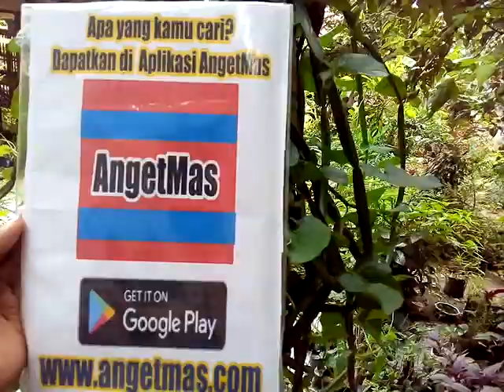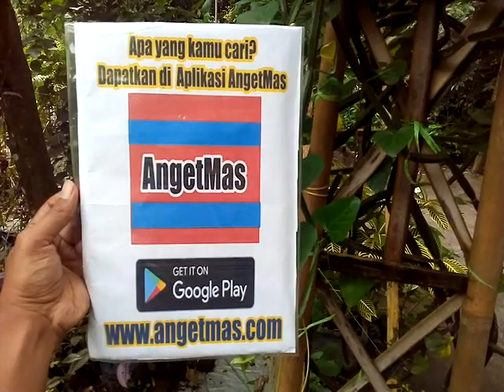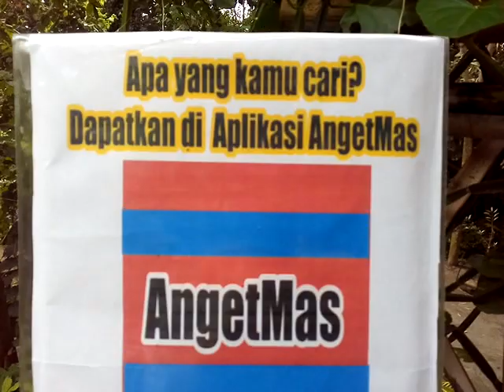Tanaman tikel balung, jual bibit tanaman tikel balung, dapatkan manfaat tikel balung untuk kesehatan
Jual tanaman tikel balung tumbuhan tikel balung, manfaat tumbuhan tikel balung untuk mengobatai Anak demanding Dan manfaat untuk kesehatan lainnya , dapatkan selengkapnya tanaman tikel balung di Aplikasi ANGETMAS atau